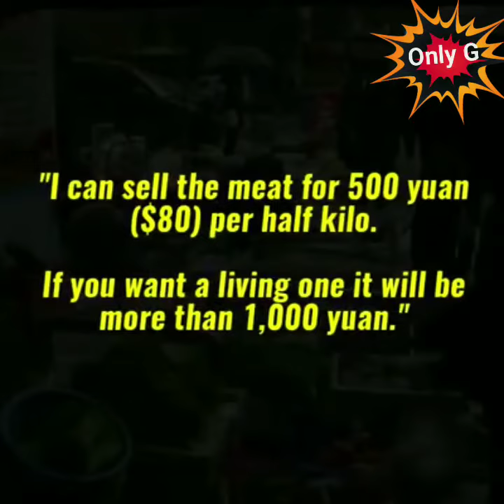VIRAL: DRAGON, PANGOLIN Pinagmulan ng sakit na Covid 19!? ..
This is Viral news nation wide, chinese experiment that the pangolin is the nearest Carrier of Ncov"! This is Under obsarvation and Invistigation.